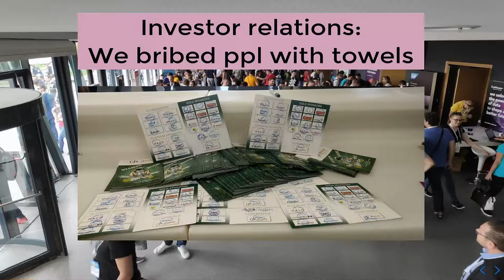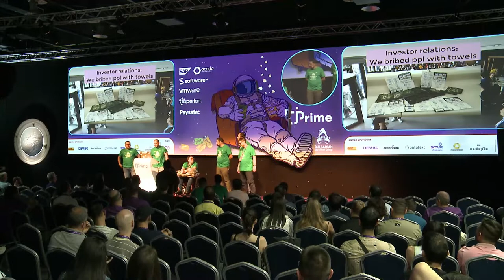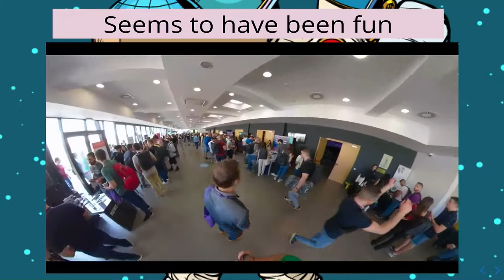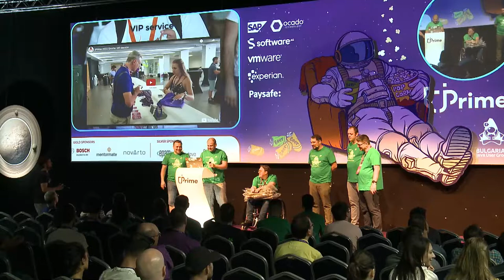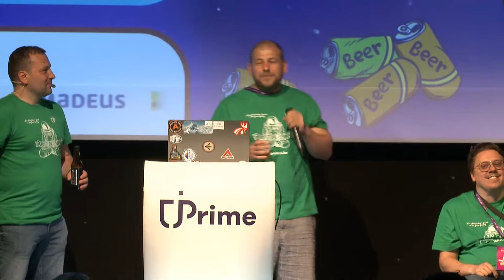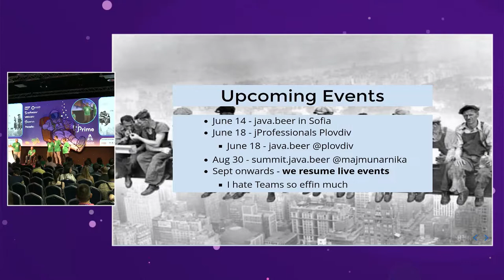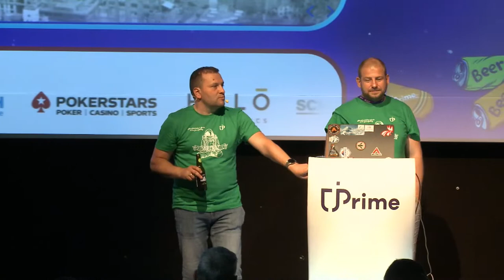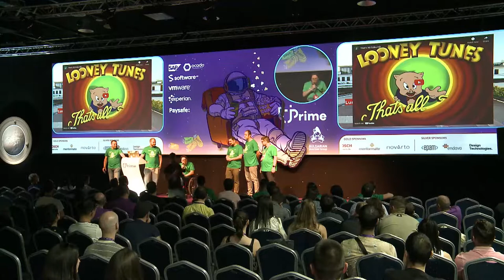Closing jPrime 2022